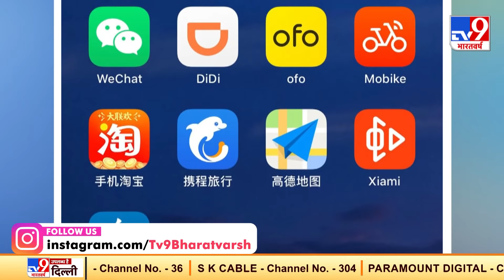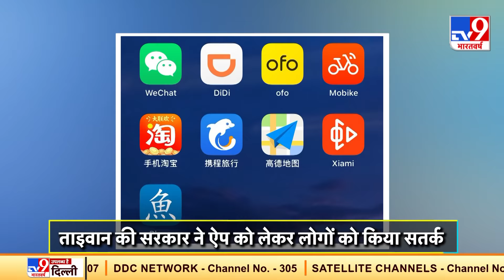China ऐप के जरिए फिर चुरा रहा है लोगों का डाटा, 'क्यूयान' ऐप पर लगे डाटा चोरी के आरोप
चीन अपनी नई-नई चालों के लिए दुनियाभर में बदनाम है. अब चीन की एक नई शरारत का पर्दाफाश हुआ है. हालही में ऐसी खबर आई थी कि चीन भारत और अमेरिका जैसे बड़े देशों का डेटा चुराने में लगा हुआ है। दरअसल चीन पर एक बार फिर ऐसा ही कुछ आरोप लगा है। ख़बरों के मुताबिक फेस-स्वैपिंग एप के जरिए चीन लोगों की ख़ुफ़िया जानकारियां जुटा रहा है. लेकिन इस बार चीन के निशाने पर है ताइवान।

Credit : National | AshutoshSingh/Producer | SahilKashyap/Editor